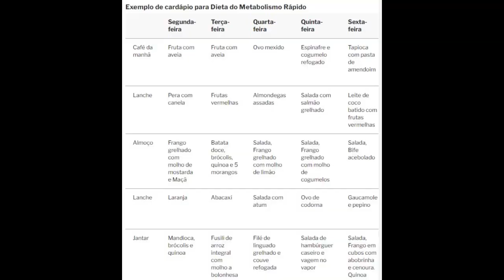Dieta do metabolismo rápido faz perder até 10 quilos em 28 dias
Bem vindo ao Canal Virou Manchete!

Nesse vídeo, vamos falar sobre a Dieta do metabolismo rápido!